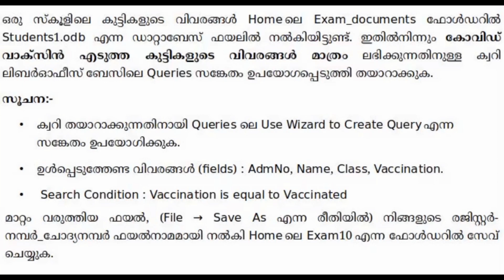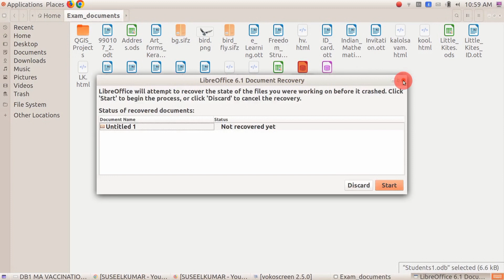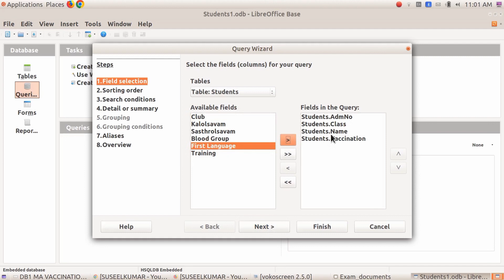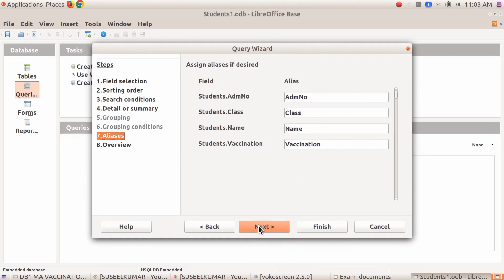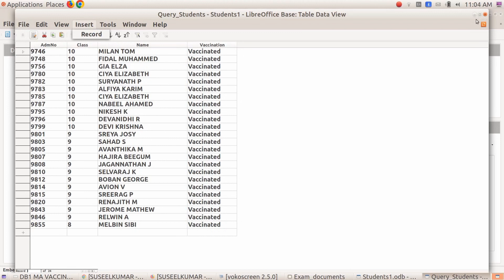DATABASE QUERY 2, VACCINATION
DATABASE QUERY 2, VACCINATION,  SSLC IT EXAMINATION 2023 MODEL QUESTIONS